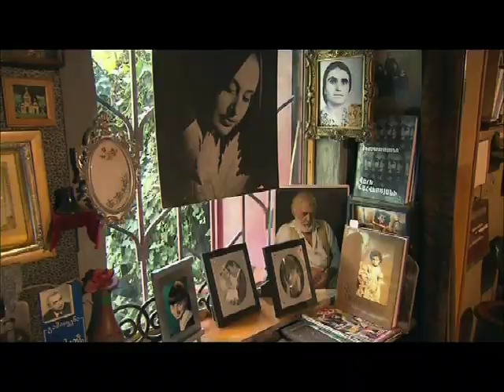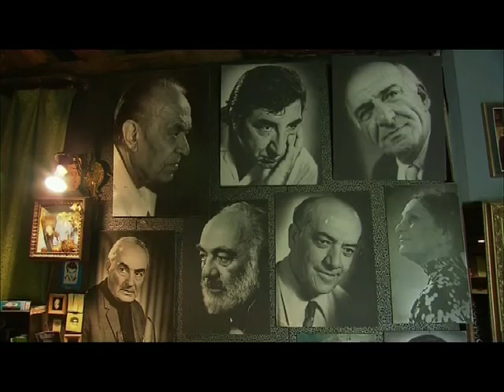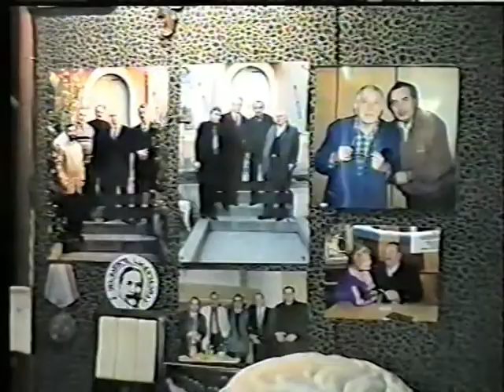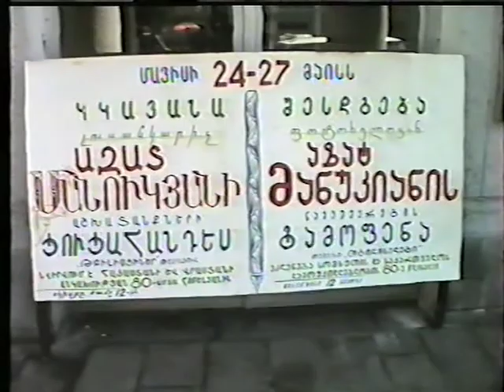Azat Manukian - Studio Manukyan